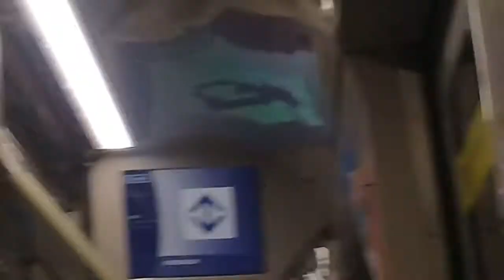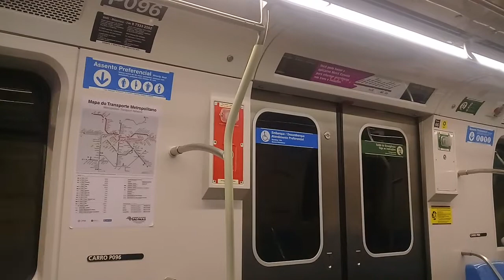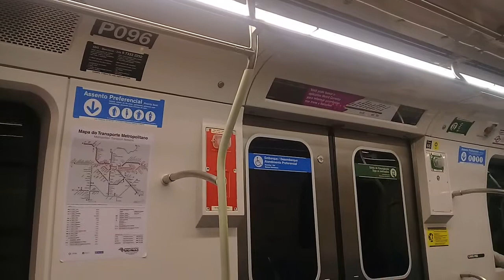Metrô-SP Linha 5 Lilás entre as Estações Eucaliptos e Brooklin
Voltando da Estação Eucaliptos até o Brooklin